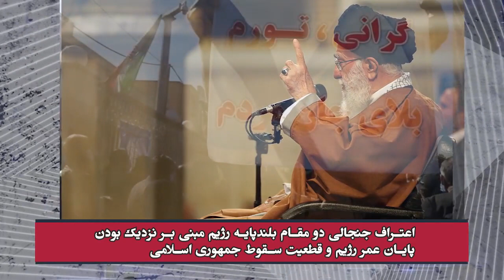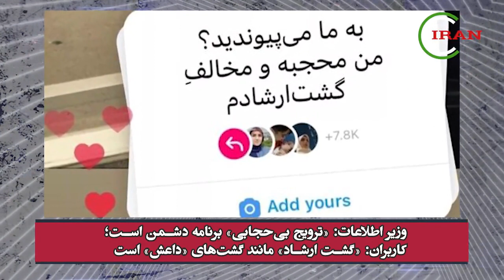فوری فوری! دقایقی پیش نقاطی از تهران، توسط دهها پهپاد ...